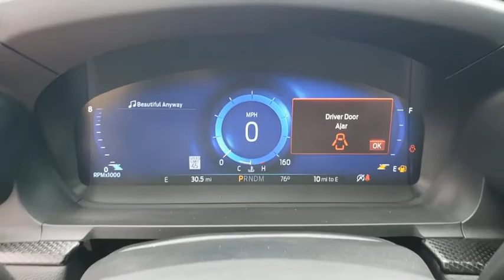2020 Ford Explorer Gainesville, Silver Springs, Starke, Middleboro, High Springs, FL 200578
Agate Black Metallic New 2020 Ford Explorer available in Ocala, Florida at Ford of Ocala. Servicing the Gainesville, Silver Springs, Starke, Middleboro, High Springs, FL area.

Black 2020 Ford Explorer ST 4WD 10-Speed Automatic V6Awards:* 2020 KBB.com 10 Best SUVs Worth Waiting For * 2020 KBB.com 10 Favorite New-for-2020 Cars